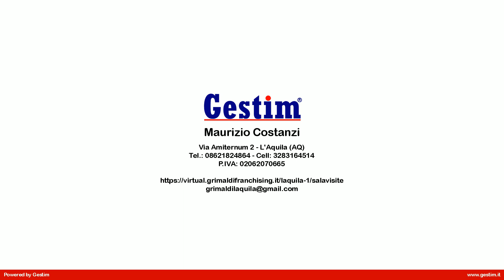Casa Cielo Terra in Vendita a L'Aquila (AQ)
Rif. GRE195 - L'Aquila- S.Angelo di Bagno: In una zona tranquilla ma a pochi minuti dalla città e da tutti i principali servizi, proponiamo in vendita casa cielo terra di NUOVA COSTRUZIONE di 75 mq ca. posta su due livelli.
Al piano terra veniamo accolti da una zona giorno open space con angolo cottura e bagno, una comoda scala ci conduce al 1° piano dove troviamo un disimpegno  e  una camera matrimoniale servita da comodo balcone.
Completa la proprietà una taverna con  predisposizione di canna fumaria, due comodi ripostigli e cantina.
La struttura , costruita  in poroton,  rispetta la nuova normativa antisismica e di risparmio energetico
Ideale per giovani coppie e per chi desidera abitare in una soluzione indipendente senza spese condominiali.